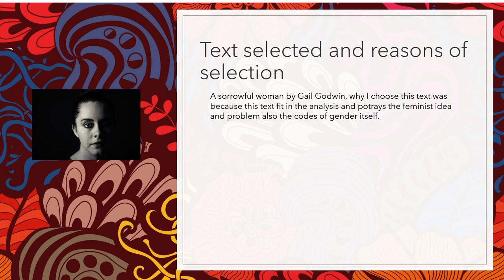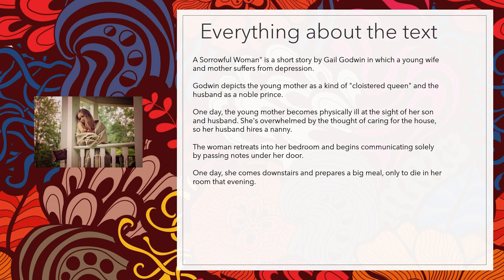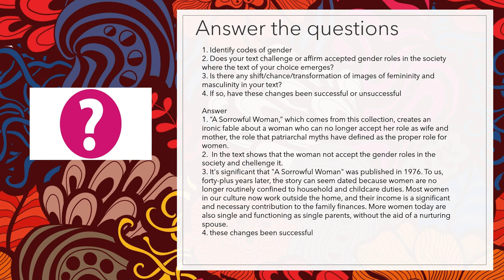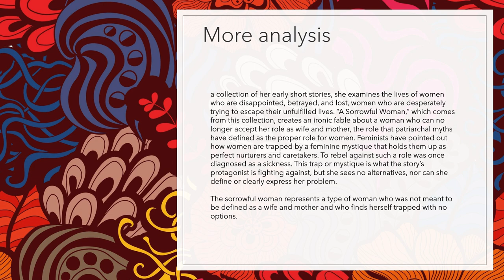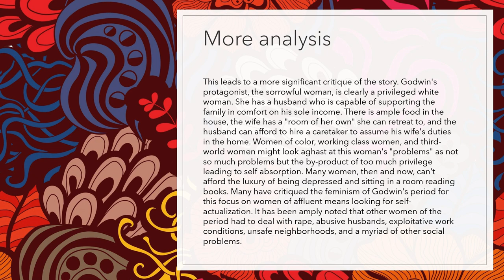Analysis Codes of gender on "a sorrowful woman" by Gail godwin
Oral presentation Week 4: "Analysis Codes of gender on "a sorrowful woman" by Gail godwin
Rifqi Abdurahman
Gender,Literature And Culture (A)